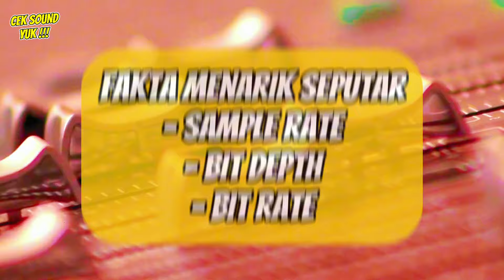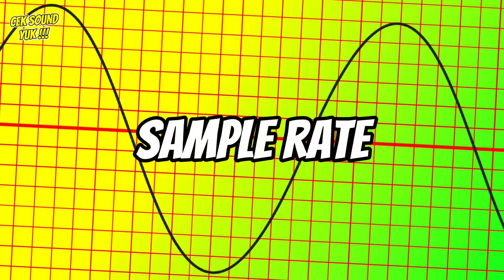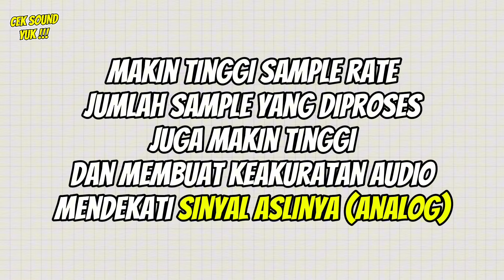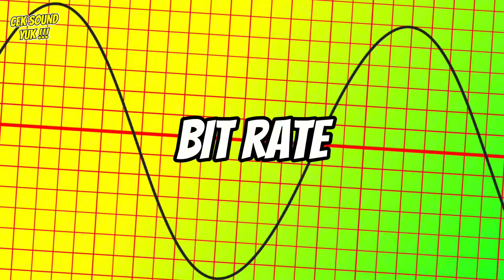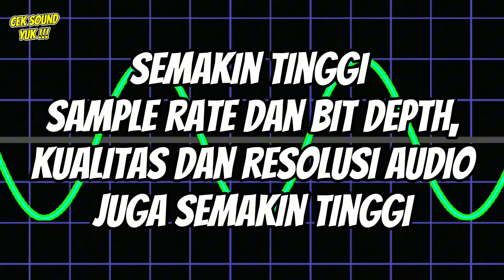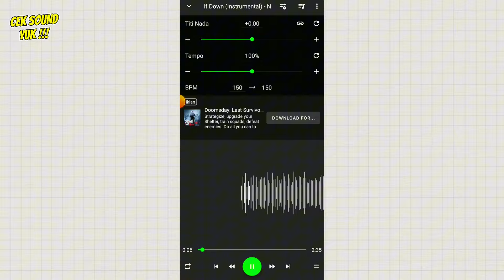Mengenal Sample Rate, Bit Depth, Bit Rate di Audio Sound System Digital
Mengenal arti sample rate, bit depth, dan bit rate di audio dan sound system digital.

Jangan lupa dukung terus channel ini dengan

Segmen :
0:00 3 Hal Penting Di Digital Audio
1:22 Signal Audio
2:15 Sample Rate
3:17 Bit Depth
4:32 Bit Rate
5:27 Pentingkah Memperhatikan Sample Rate, Bit Depth, Bit Rate??